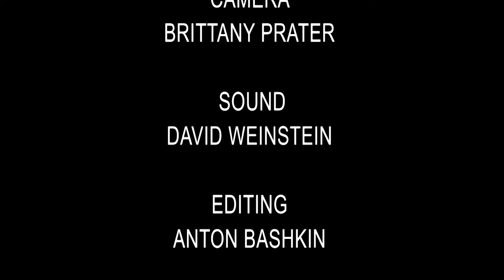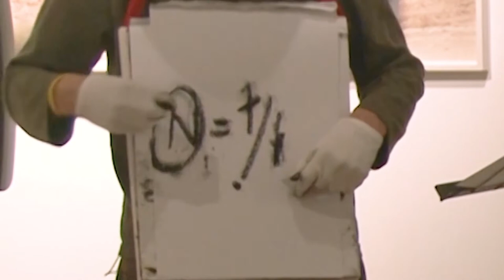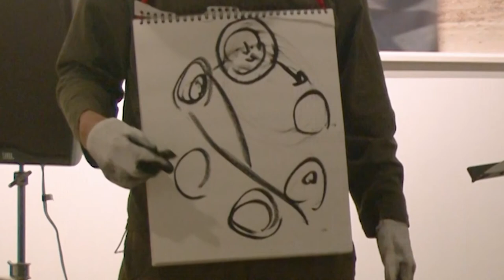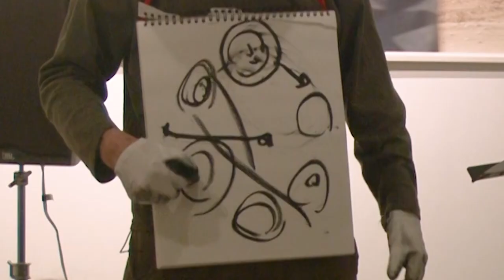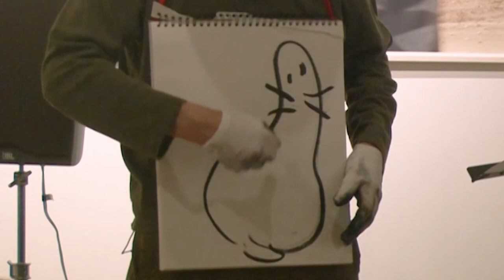"Hippo Banana," April 22, 2017. Studio 10 Gallery, Brooklyn, NY.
"Endless Broken Time: Hippo Banana," April 22, 2017. Studio 10 Gallery, Brooklyn, NY.

Matt Freedman performs alongside Tim Spelios on drums in "Hippo Banana."